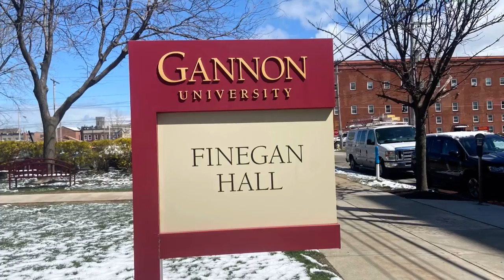U.S.A. ; Erie, PA, Gannon University Dormitory [2021/04/01(Thurs)] part 5